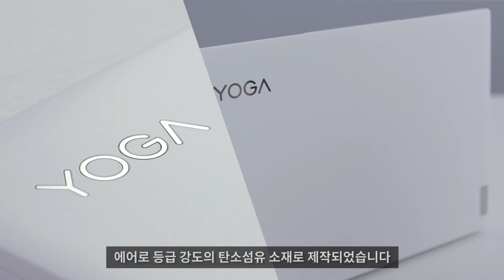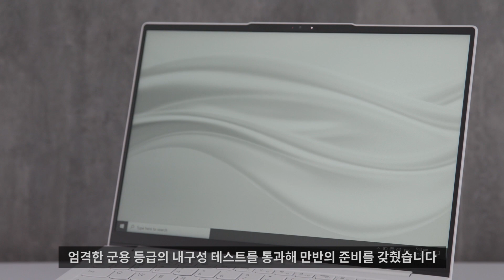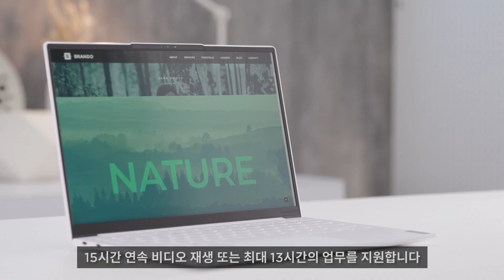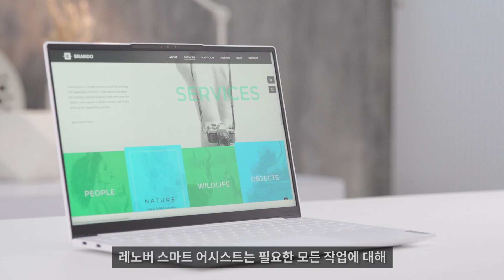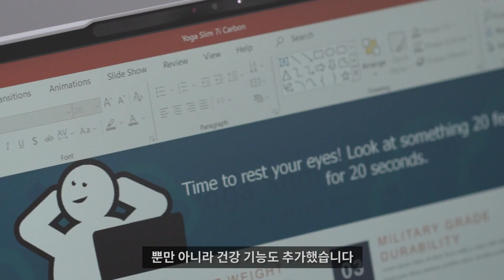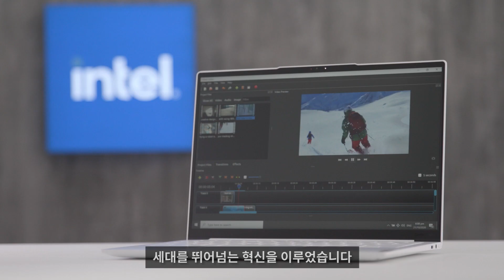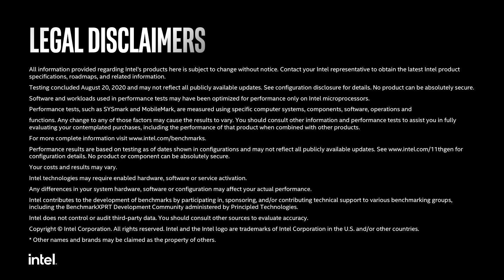레노버 요가 슬림 7i 카본(YOGA Slim 7i Carbon) Tech Talk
‘저세상 프리미엄’ 레노버 프리미엄 PC 브랜드 요가(YOGA)의 신제품, 요가 슬림 7i 카본에 대해 더 자세히 알아보세요.